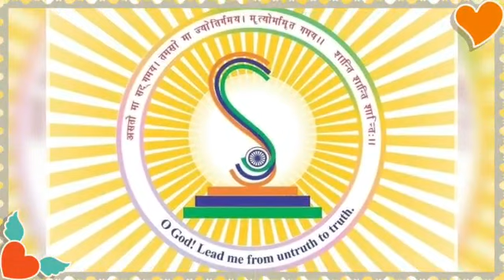Republic Day Celebrations 2023